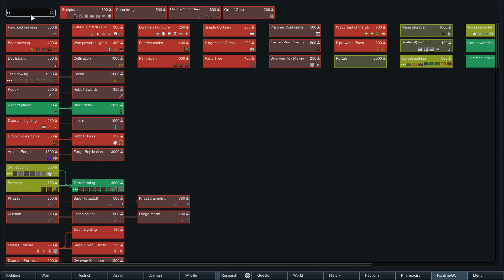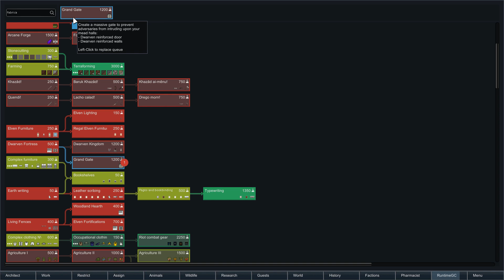Pirate Stronghold | Let's Play RimWorld 1.0 Modded Season 2 Ep 9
Let's play modded RimWorld 1.0! The worlds of Star Wars, Middle Earth and the Cthulhu Mythos collide in our latest modded playthrough!

About RimWorld:

RimWorld is a sci-fi colony sim driven by an intelligent AI storyteller. Inspired by Dwarf Fortress, Firefly, and Dune. RimWorld is a story generator. It’s designed
to co-author tragic, twisted, and triumphant stories about imprisoned pirates, desperate colonists, starvation and survival. It works by controlling the “random” events
that the world throws at you. Every thunderstorm, pirate raid, and traveling salesman is a card dealt into your
story by the AI Storyteller. There are several storytellers to choose from. Randy Random does crazy stuff, Cassandra Classic goes for rising tension, and Phoebe
Chillax likes to relax.

Your colonists are not professional settlers – they’re crash-landed survivors from a passenger liner destroyed in orbit. You can end up with a nobleman, an accountant,
and a housewife. You’ll acquire more colonists by capturing them in combat and turning them to your side, buying them from slave traders, or taking in refugees. So
your colony will always be a motley crew.

Each person’s background is tracked and affects how they play. A nobleman will be great at social skills (recruiting prisoners, negotiating trade prices), but refuse
to do physical work. A farm oaf knows how to grow food by long experience, but cannot do research. A nerdy scientist is great at research, but cannot do social tasks
at all. A genetically engineered assassin can do nothing but kill – but he does that very well.

Colonists develop - and destroy - relationships. Each has an opinion of the others, which determines whether they'll become lovers, marry, cheat, or fight. Perhaps
your two best colonists are happily married - until one of them falls for the dashing surgeon who saved her from a gunshot wound.

RimWorld generates a whole planet from pole to equator. You choose whether to land your crash pods in a cold northern tundra, a parched desert plain, a temperate
forest, or a steaming equatorial jungle. Different areas have different animals, plants, diseases, temperatures, rainfall, mineral resources, and terrain. These
challenges of surviving in a disease-infested, choking jungle are very different from those in a parched desert wasteland or a frozen tundra with a two-month growing
season.

You can tame and train animals. Lovable pets will cheer up sad colonists. Farm animals can be worked, milked, and sheared. Attack beasts can be released upon your
enemies. There are many animals - cats, labrador retrievers, grizzly bears, camels, cougars, chinchillas, chickens, and exotic alien-like lifeforms.

People in RimWorld constantly observe their situation and surroundings in order to decide how to feel at any given moment. They respond to hunger and fatigue,
witnessing death, disrespectfully unburied corpses, being wounded, being left in darkness, getting packed into cramped environments, sleeping outside or in the same
room as others, and many other situations. If they're too stressed, they might lash out or break down.